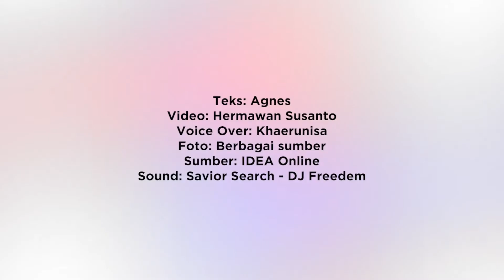Dikira Kuburan, Siapa Sangka Ternyata Bunker 'Anti Kiamat' Seharga 344 Miliar | Intisari Online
Bunker dibangun karena memiliki tujuan. Salah satunya adalah bunker di South Dakota, Amerika Serikat, yang dari luar terlihat seperti kuburan tapi di dalamnya terdapat interior mewah. Bunker ini bahkan diklaim bisa melindungi orang di dalamnya dari nuklir, virus mematikan ataupun serangan asteroid.

Dikira Kuburan, Siapa Sangka Ternyata Bunker 'Anti Kiamat' Seharga 344 Miliar